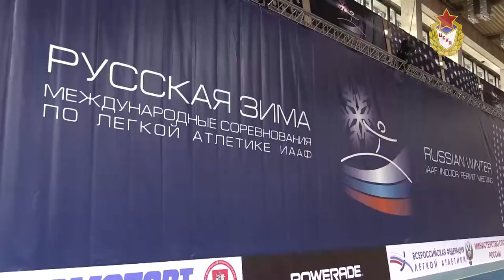The Russian Winter meeting in Moscow & IAAF Indoor Permit Meeting. Feb. 1-2, 2014 Moscow 0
The Russian Winter meeting in Moscow &  IAAF Indoor Permit Meeting. 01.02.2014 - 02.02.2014, Moscow, Russia
Международные соревнования по легкой атлетике «Русская зима» прошли  01 и 02 февраля 2014 г. в ЦСКА, Москва.

CSKA.ru - Официальный сайт ФАУ МО РФ ЦСКА